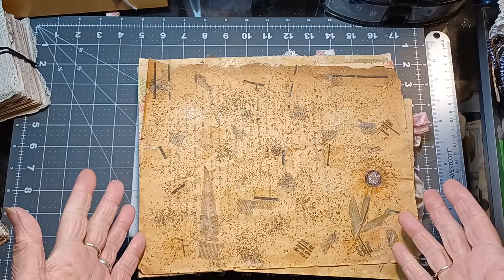I'm Back! Etsy Store Finally Opened & What's Next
This is a quick video announcing the opening of my Etsy store with a sneak peek at 7 Handmade/Junk Journals listed. Plus upcoming projects/videos.
Here's the link to my Etsy store